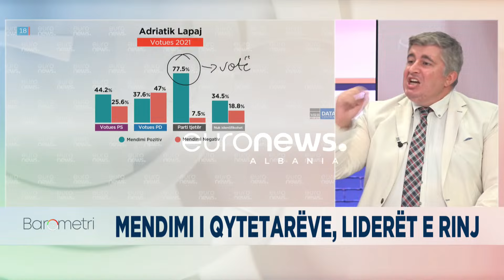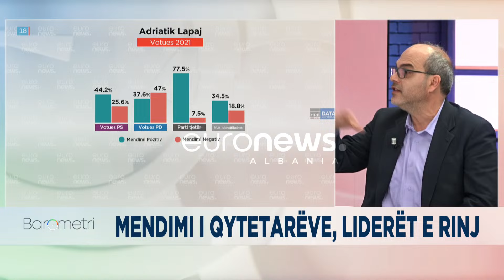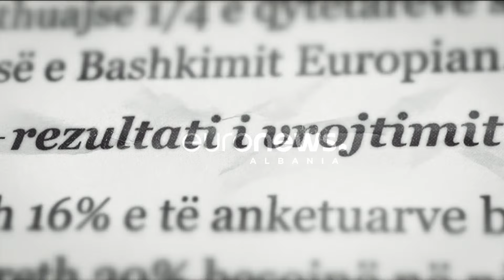Lideret e rinj përballë të vjetërve! Cili është "kërcënimi" për politikanët e vjetër!